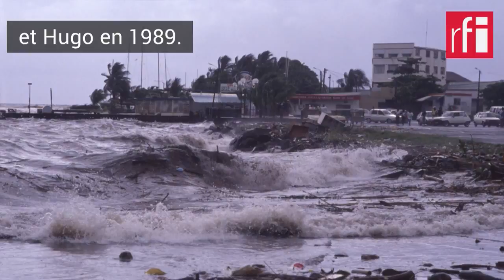Pourquoi l’ouragan Irma a dévasté l’île de Saint-Martin il y a un an ?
Il y a un an, Irma traversait les Caraïbes et se dirigeait vers la Floride, parcourait 7 000 kilomètres et faisait une quarantaine de morts sur son chemin. Lors de son passage aux Antilles, le 6 septembre 2017, l’ouragan de force 5, la plus élevée de l’échelle d’intensité des cyclones tropicaux, dévaste littéralement l’île de Saint-Martin aux Antilles, faisant un grand nombre de victimes, dont onze morts et plus de trois milliards d’euros de dégâts. Retour en images et en archives sonores sur cette catastrophe.